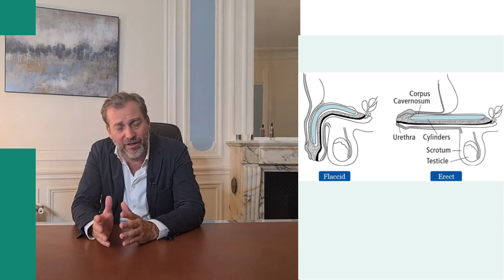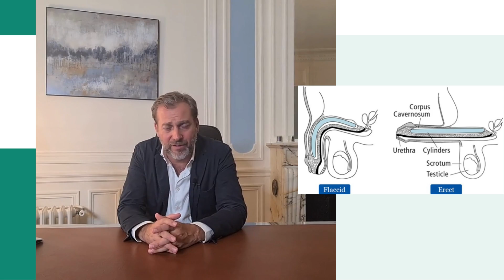L'Implant pénien semi rigide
L'implant pénien semi rigide, est un dispositif implantable disponible pour les personnes incapables d'atteindre ou de maintenir une érection. Quel sont ses avantages et ses inconvénients? Ecoutez l'explication de Dr. Beley.